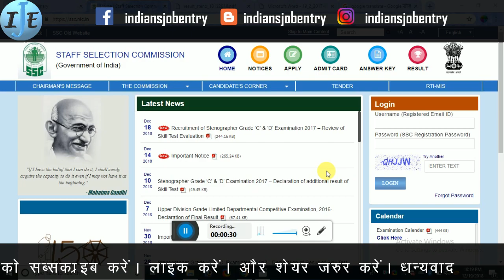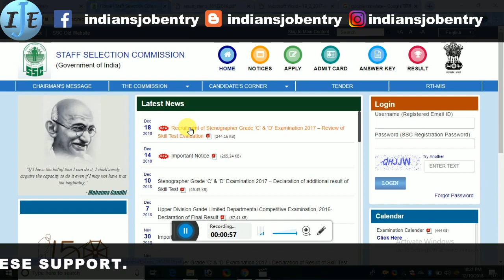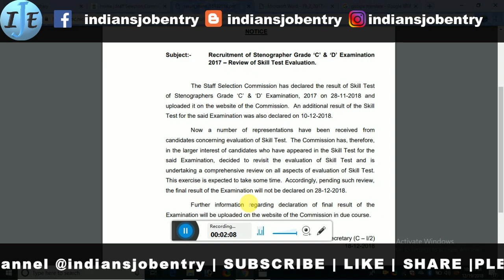SSC Steno C&D का Result आ गया है ॥ SSC STENOGRAPHER Notice 2017 C & D GROUP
ssc-final-result-notice

This video is news of SSC Steno C&D का Result आ गया है ॥ SSC STENOGRAPHER RESULT 2017 C & D GROUP 2018.

and SUPPORT